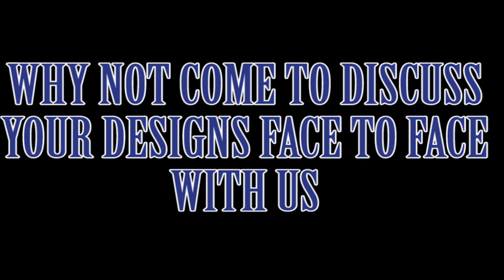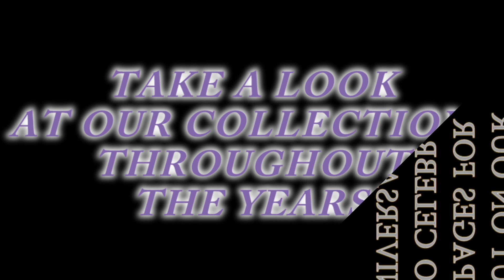Take a look inside MILANO PRO SPORT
We want to show everyone behind the scenes at Milano Pro Sport. We manufacture all of our garments here in Preston. Why not come and discuss your designs face to face with us, and watch your garments being manufactured.

Youtube music - Calvin Harris - summer official - instrumental